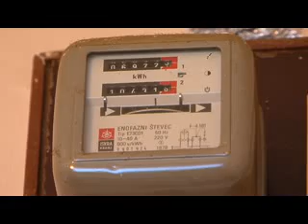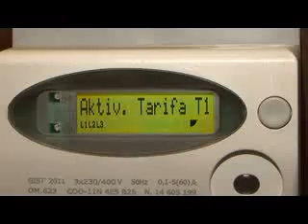120525 PAMETNA BROJILA - TV VIJESTI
120525 PAMETNA BROJILA - TV VIJESTI